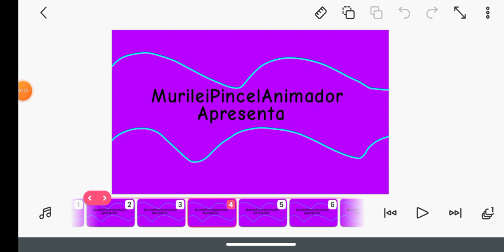abertura do object sartuday again